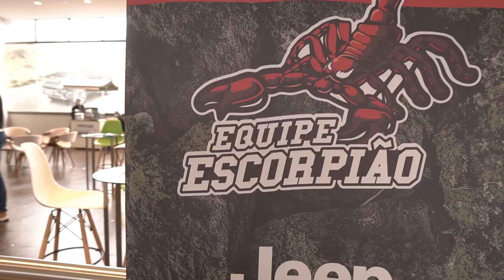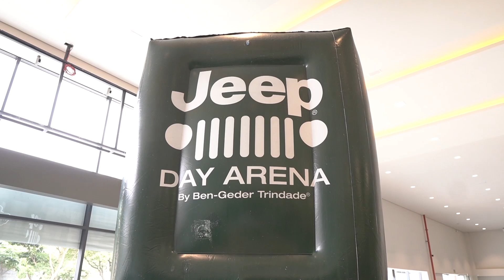Jeep Compass 2022 no Day Arena | 100 Jeeps em 1 dia na Jeep Dahruj 29/05 AO VIVO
1. Jeep Perdizes | Avenida Sumaré, 611

2. Jeep Aricanduva | Avenida Aricanduva, 4990

3. Jeep Guarulhos | Avenida Guarulhos 1780

4. Jeep Vila Guilherme | Praça Stelio Machado Loureiro 51 200 metros da ponte da Vl Guilherme

5. Jeep aeroporto Avenida Washington Luís, 3561